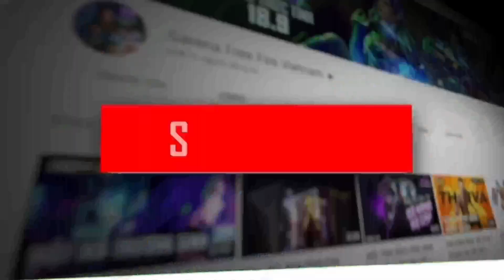How to complete new event in free fire | ff new event | ff new event today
Hello guys welcome to Mr. mannu gaming. In this video, I’ll talking about how to complete football treasure new event | free fire new event | ff new event ,  . Enjoy!

1. Garena Free Fire Indonesia
2. Garena Free Fire Brazil
3. Garena Free Fire Brasil
4. Garena Free Fire India
5. Garena Free Fire Pakistan
6. Garena Free Fire Singapore

hashtag releted